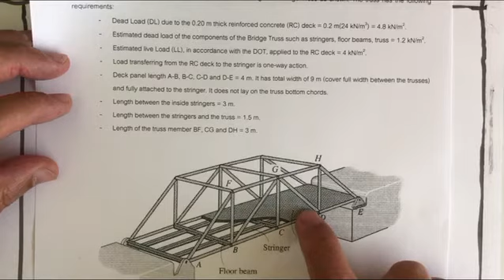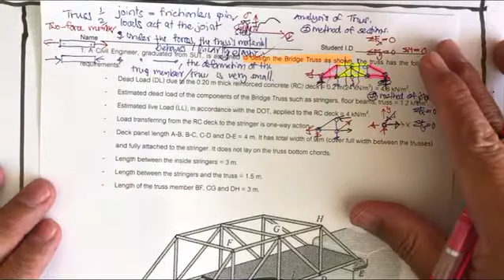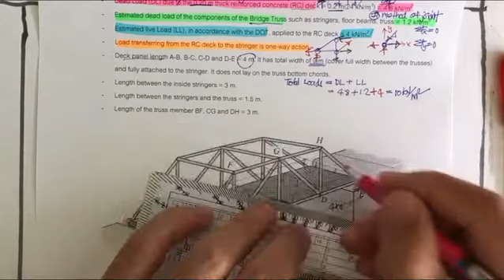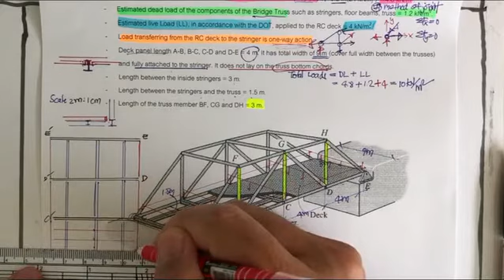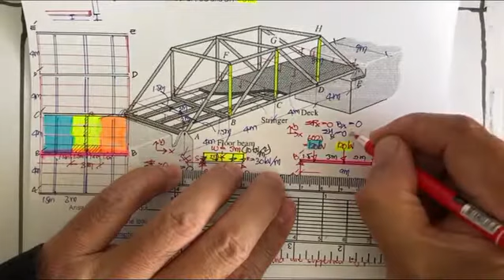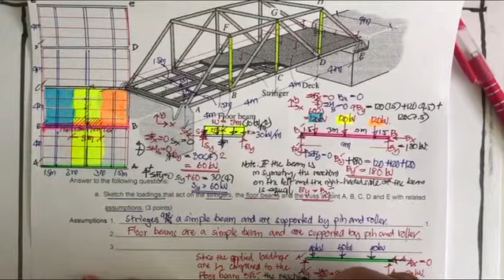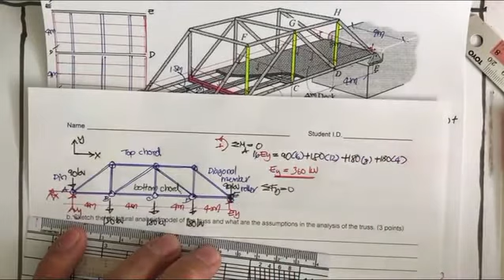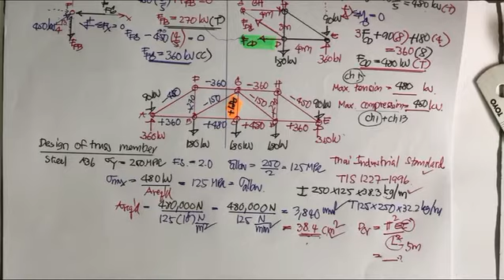582314 Ch 3 (Clip 1/1 Lec 5) TRUSS : Extra Example SET 1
This course is offered by the School of Civil Engineering, Institute of Engineering, Suranaree University of Technology, Nakhon Ratchasima 30000 Thailand.